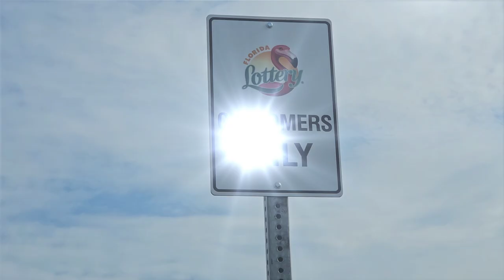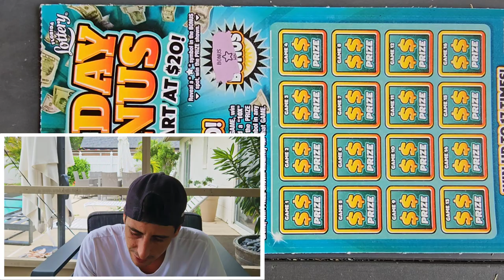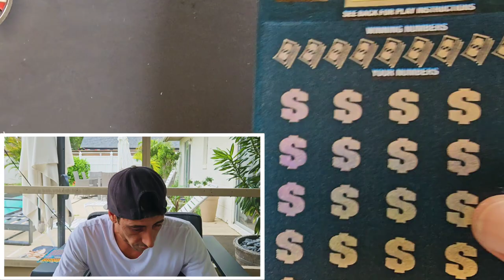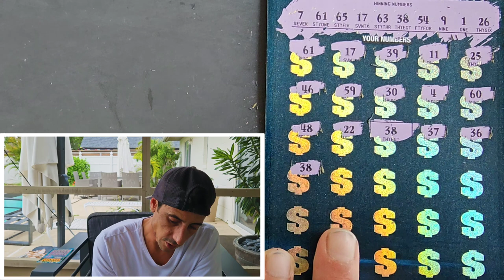💥We Did It💥 $10,000 Winner Claim At Lottery District Office🚀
I Took 5 Claim Ticket to the Lottery Office
3 x $50 $1,000,000 A Year for Life spectacular
5 x $10 Payday Bonus scratch off tickets from the florida lottery!

Join Stake Online Casino here (copy/paste link):
stake.us/?c=07336ee4de